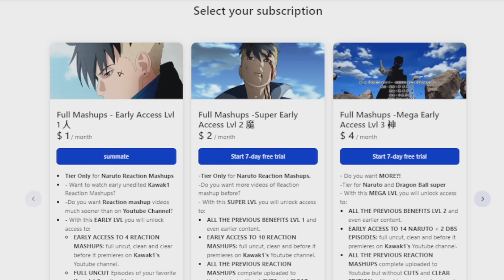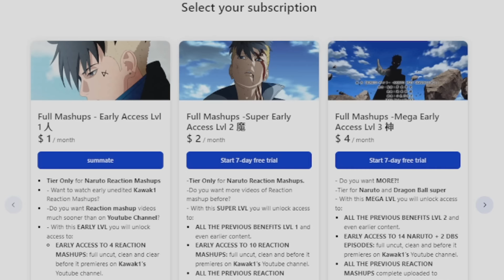FRIEZA ELIMINATES FROST!!🥶🔥ZENO ERASE HIM?! REACTION MASHUP🐲Dragon Ball Super Episode 108 (ドラゴンボール)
✔ EARLY, UNCUT, UNEDITED REACTIONS EPISODES 1-126 Are up!